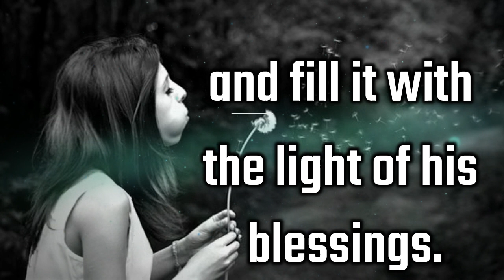youtube video 0vHdp-z7HJU